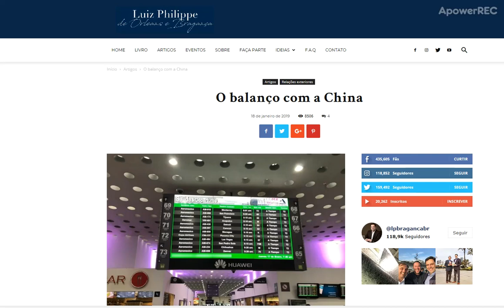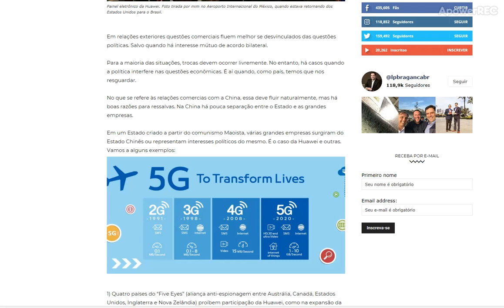PRINCIPE LUIZ PHILIPPE FALA DA CHINA E AS RELAÇÕES COMERCIAIS COM O BRASIL